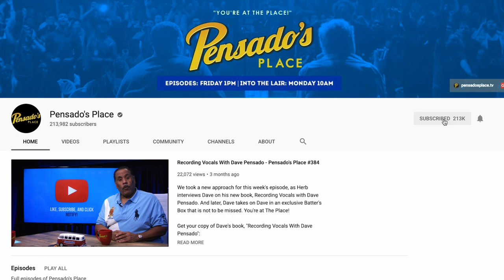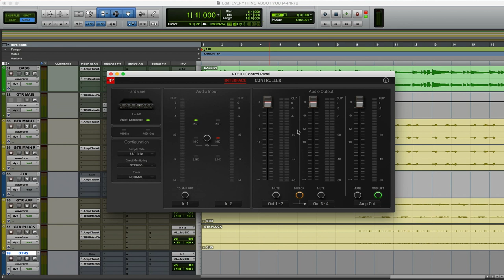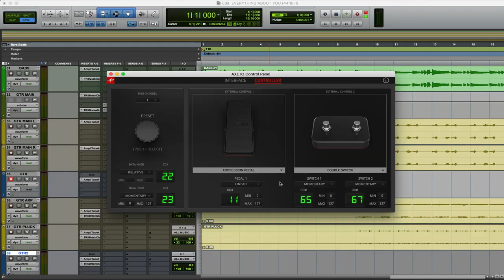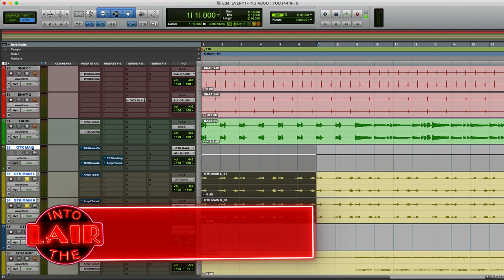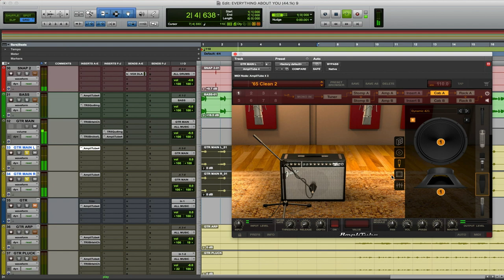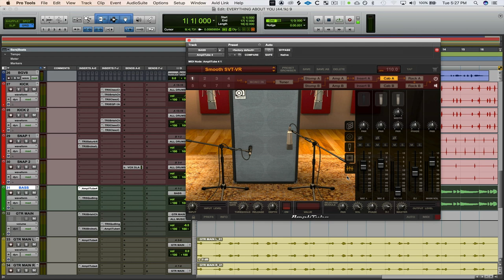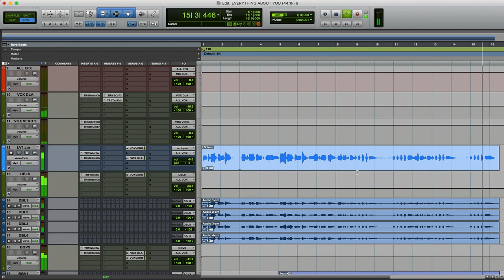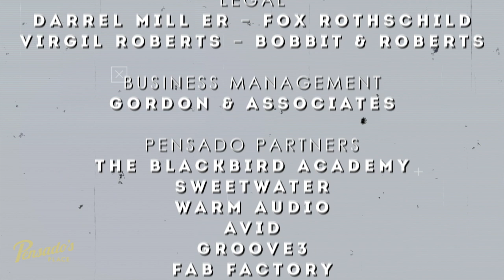Recording Guitar with AXE I/O - Pensado's Place #424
This week we filmed our very first Live ITL featuring a member of Dave's team, Jaime Estalella. Tune in as they demonstrate a few techniques for recording guitar with the IK Multimedia AXE I/O.

Pensado's Place Live at Summer NAMM's Make Music Experience will present Nashville hitmakers Luke and Beth Laird, and Ross Copperman on Saturday, July 20 at 1:00pm! Join power duo Dave Pensado and Herb Trawick as they interview three of Nashville's hottest talents on their craft, techniques, and how you can apply that to your career.  Combined these hitmakers count 40 Number 1 singles with artists like Keith Urban, Luke Bryan, Carrie Underwood, Kacey Musgraves, Little Big Town, Eric Church and more.

Immediately following the session,  fans can meet Dave, Herb, Luke, Beth, and Ross at the Pensado's Place Meet up.  This is a can't-miss opportunity to connect with industry leaders and learn from their experience.

Tickets to Summer NAMM's Make Music Experience/Pensado's Place Live at Summer NAMM are only $10 in advance, $20 at the door. and plan to get there early for this limited event!

Imsta Festa Atlanta
Keynote Speech on July 27th at 12pm!
Congratulations to Yves Cloutier!
Enter to Win the IK Multimedia AXE I/O Summer Sweepstakes
Filmed at Musician's Institute Live House Hollywood